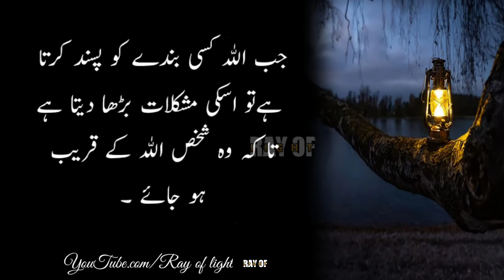Jb Allah tum sy razi hone lgta hy tu aik nishani zahir hony lgti hy || Qeemti batain || Urdu Quotes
Beautiful Islamic Quotes and Thoughts. Urdu Quotes and Urdu literature.

 Voice and Edited by: Me